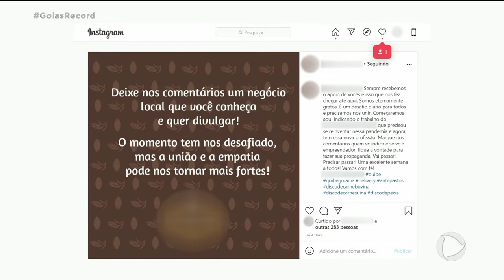MERCADO EM MOVIMENTO: PEQUENOS EMPRESÁRIOS SE AJUDAM NAS REDES SOCIAIS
SABE AQUELA HISTÓRIA DA UNIÃO QUE FAZ A FORÇA? PEQUENOS EMPRESÁRIOS DESCOBRIRAM QUE A MELHOR FORMA DE SUPERAR A CRISE PROVOCADA PELA PANDEMIA É AJUDAR UNS AOS OUTROS.